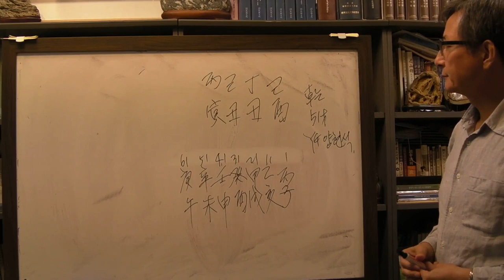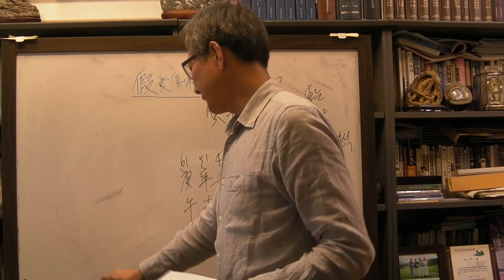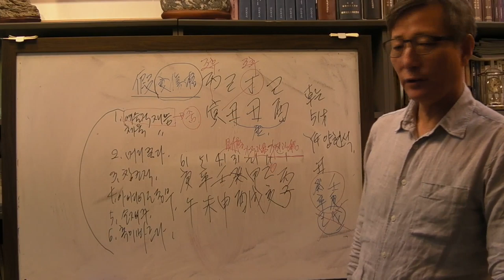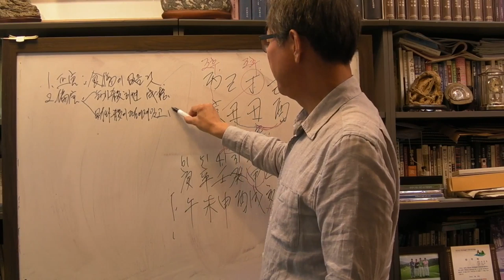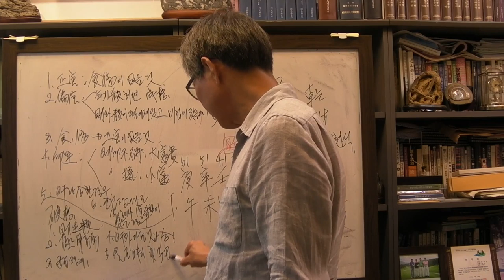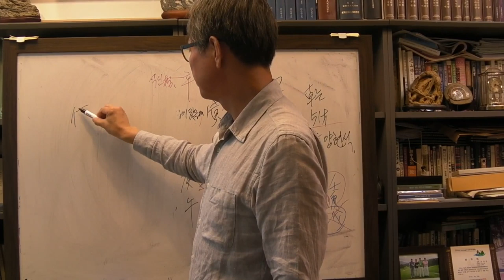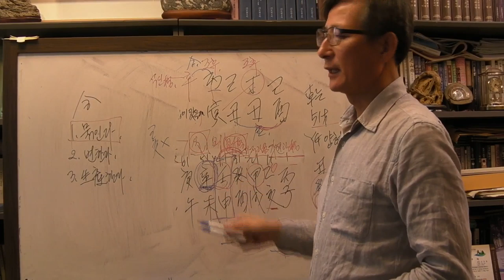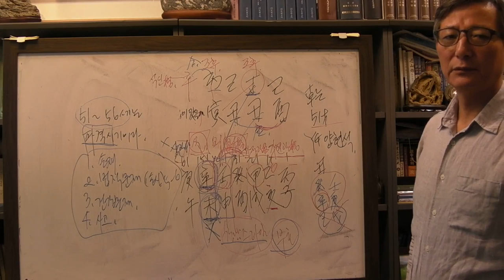YG 양현석 사주 기축일주 [안국준 사주 통변 116]